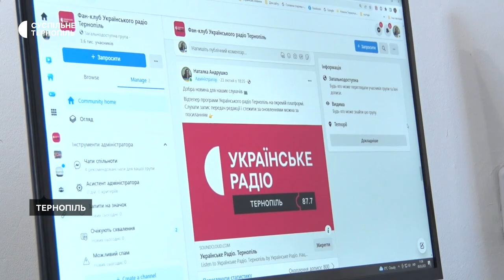Чоловіки з гідністю продовжують воювати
зсу тероборона захистукраїни жінки "Якщо ми залишимо свою землю, свою роботу, то України невдовзі не буде", – каже дружина військового Наталка Андрушко-Колтун. Вони з чоловіком Сергієм розписалися в перший день повномасштабного вторгнення. А наступного дня Сергій пішов у військкомат. Подружжя Уляни Джигринюк та Руслана Друка торік 24 лютого разом пішли записуватись в тероборону.